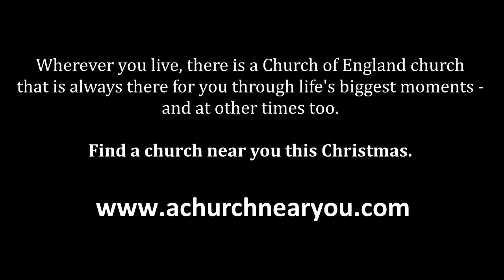Bishop Peter Hancock Christmas 2017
A Christmas message from Bishop Peter Hancock, the Bishop of Bath and Wells.